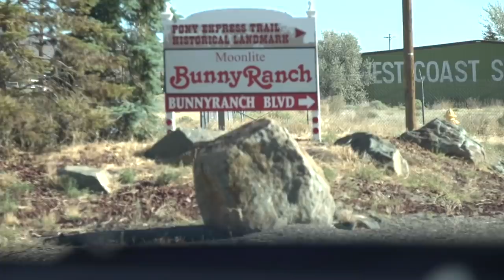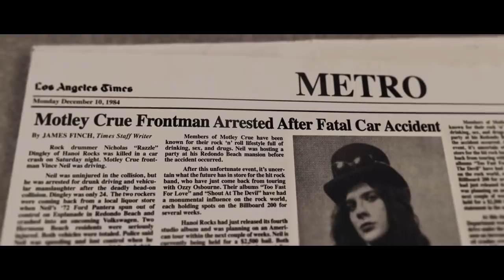Tragic Details About Vince Neil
Rock n’ roll frontmen are known for holding thousands of adoring fans in the palm of their hands at packed stadiums and arenas. A rock band is nothing without a bona fide lead singer to hype up the crowd.

Vince Neil may not have possessed one of the best rock n’ roll voices, but he knew how to command a crowd. And his offstage antics with his band Motley Crue have made him a rock legend.

But his hard and fast rock n’ roll lifestyle has caught up with Neil more than a few times. The former Motley Crue lead singer has had bouts with substances, bankruptcy, and even Nicholas Cage. This is the tragic life of Vince Neil.

Death in the family | 0:00
The soundman incident | 1:18
Drinking to death | 2:22
​Four marriages, four divorces | 3:35
The Nicolas Cage incident | 4:19
​Bankruptcy and lawyer troubles | 5:14
Attacks on women | 6:06
​Addictions, rehab and falling off the wagon | 7:16
Music to crash your car to | 8:19
The leaked sex tape | 9:14